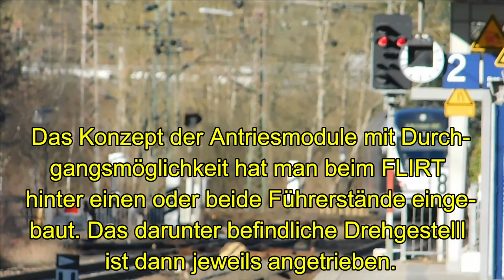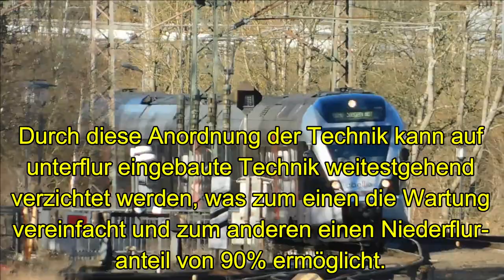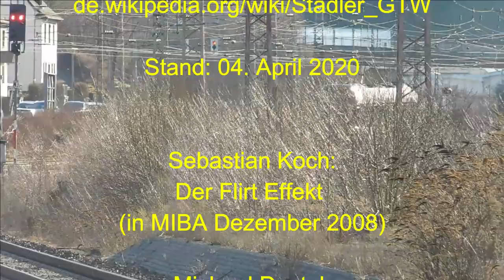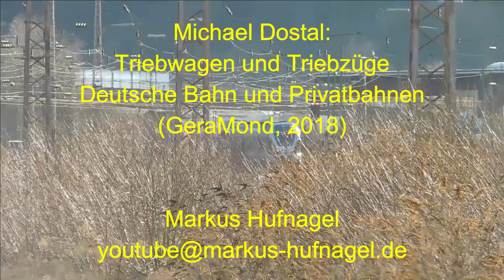BR427 (Stadler FLIRT) im Bahnhof Lennestadt-Altenhundem im März 2021